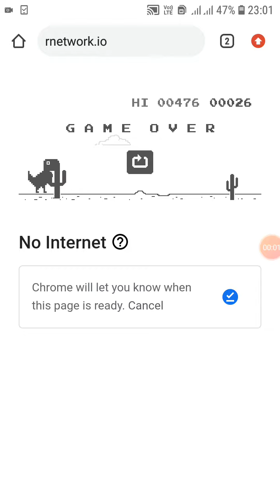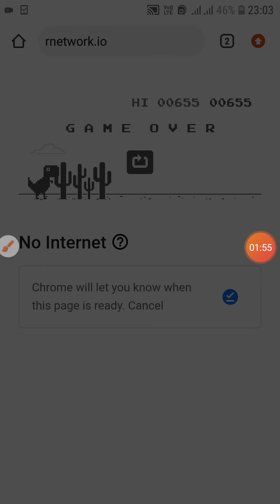Dragan Run game my best highest scorer 655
How to play Dragan Run game highest scorer 655